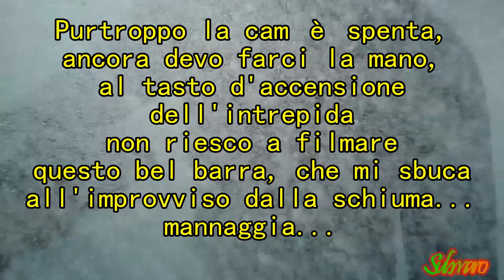Pesca Sub: "Prime Luci" del 23-09-14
Primo bagno per la Intrepida by Pikotech, un mix di belle catture dopo una breve mareggiata che ha smosso il sedimento, sporcando, ma ha  anche attivato la catena alimentare nel sotto costa,  i predatori non sono mancati...buona visione!